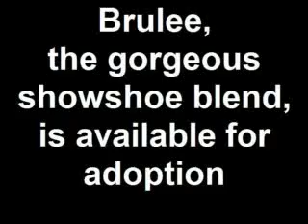ADOPTED!! - Brulee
Brulee is a GORGEOUS female snowshoe blend that has the most amazing blue eyes. She's been in the shelter for over a month without anyone showing interest although she's got a very playful and affectionate personality. Check Petfinder and Adoptapet for other animals that need a good home